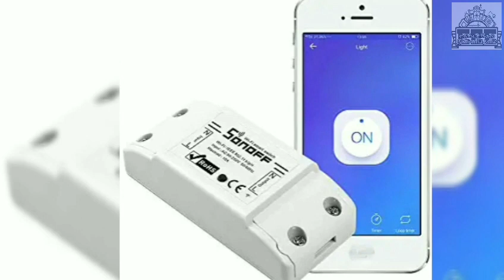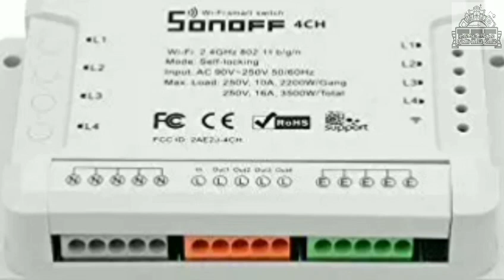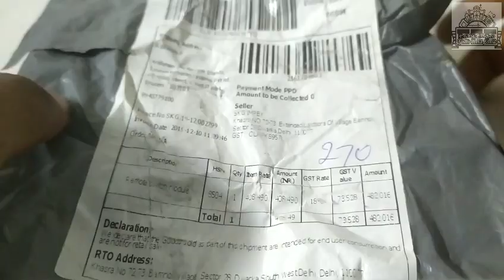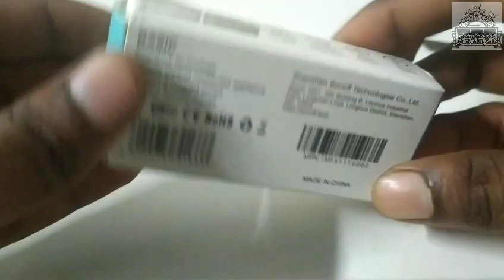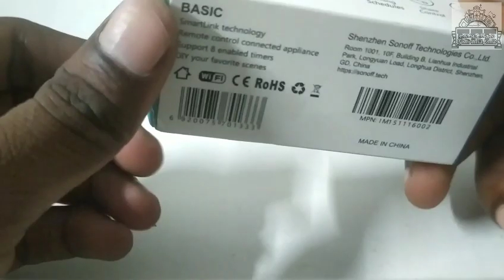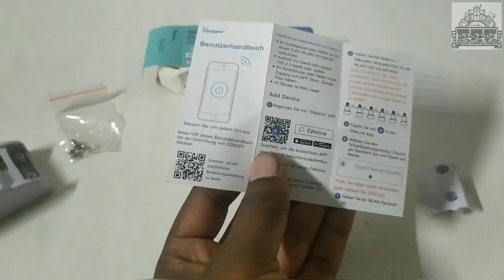smart switch connection and working operation in Tamil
This video for how to work sanoff smart switch
Type of sanoff smart switch's
Snaoff smart switch options
Advantages